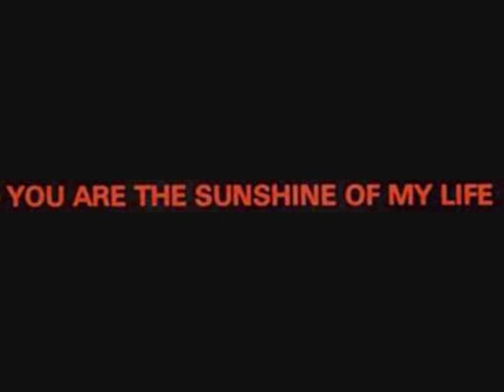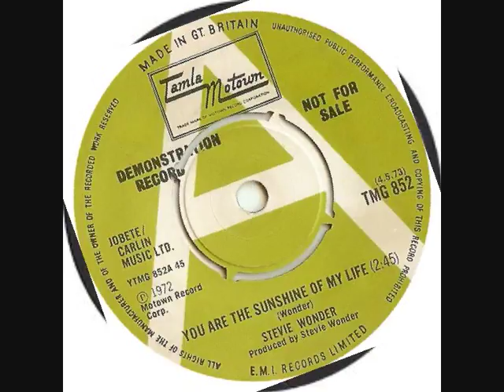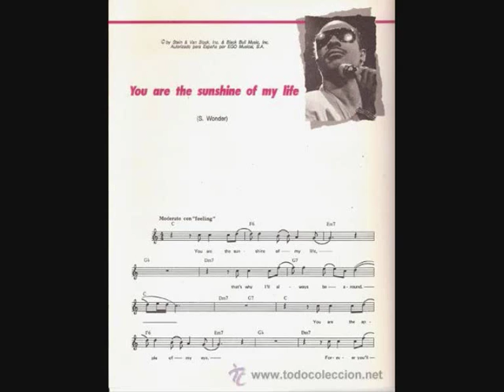STEVIE WONDER. "You Are The Sunshine Of My Life". 1972. album version "Original Musiquarium I".1982.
STEVIE WONDER.
"You Are The Sunshine Of My Life". 1972. album version "Original Musiquarium I".1982.
Tamla Motown Records.

by misummergrooves.